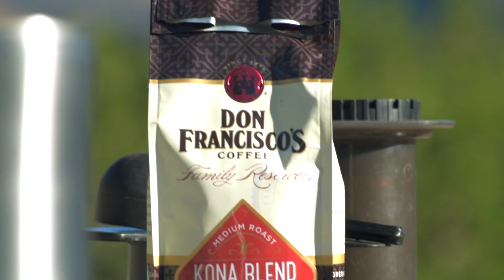The Journey to the Eastern Sierras Part 2 | Glacier Lakes | Peaceful vibes | Solitude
In this part 2, I explore the Monolake, Silver lake, Lake Mary, and the Beautiful Route 395. It was a memorable trip to one of the best places in California. A time off from all the hustle and bustle of the cities to pure nature where you exist for the present. I hope you enjoy this video. I hope to see your awesome videos soon.

Music Credits
1. The Spaces Between' (from 'Monomyth') [Ambient Orchestral CC-BY] - Scott Buckley
2. The Traveller · Galaxy Miles · Galaxy Miles